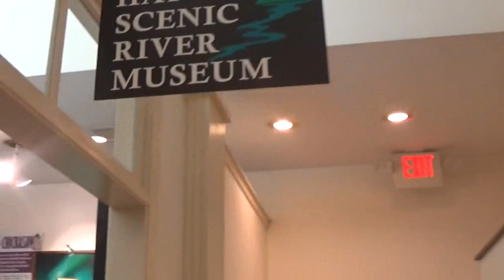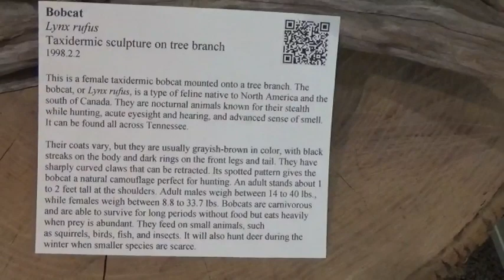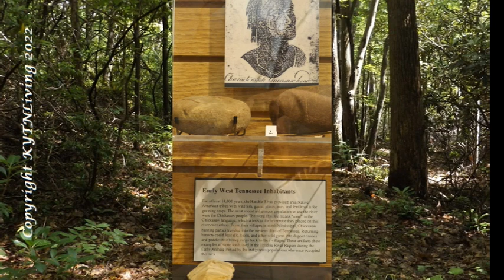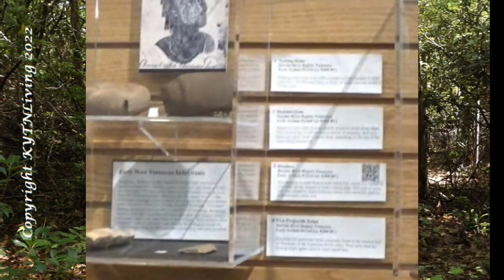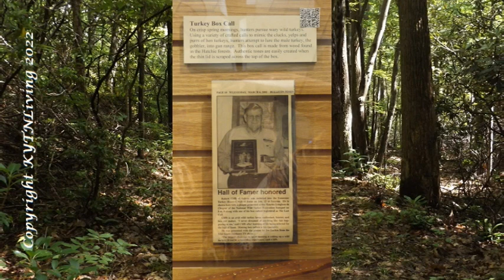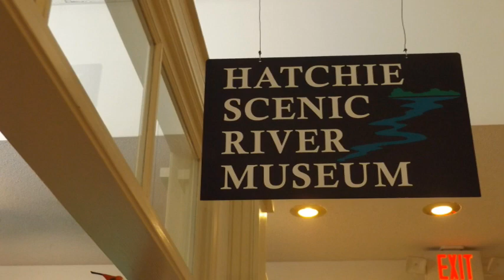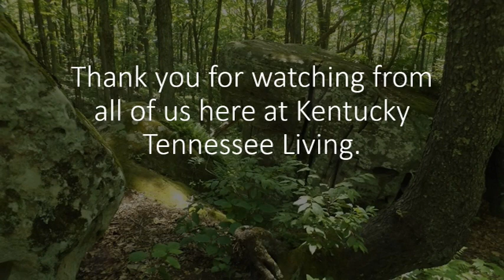West Tennessee Delta Heritage Center: Humans and the Hatchie Part Two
Come with us as we explore the animals and life on the Hatchie River.   The Hatchie Scenic River Museum is part of the West Tennessee Delta Heritage Center.

We hope that you enjoy the visit as much as we did and wish to thank the staff of the Center for being so helpful.